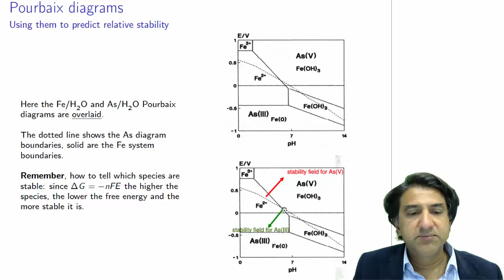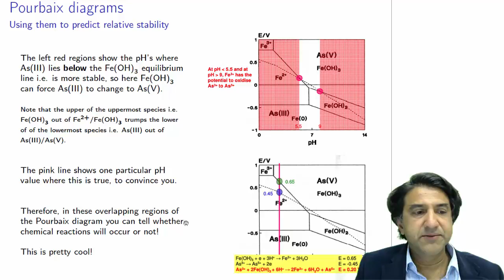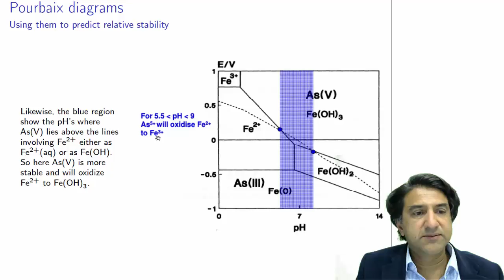CHEM3006 - 35 - Using overlapping Pourbaix diagrams to predict reactions